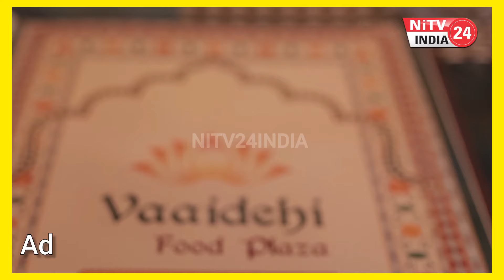Salumber News : जिले में दिखा पैंथर का मूवमेंट, राहगीर ने कैमरे में किया कैद !